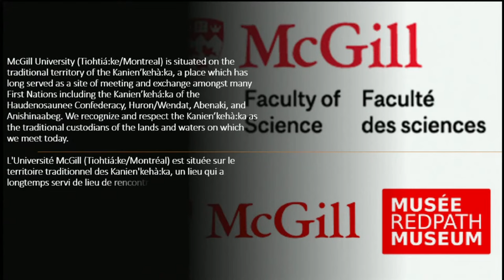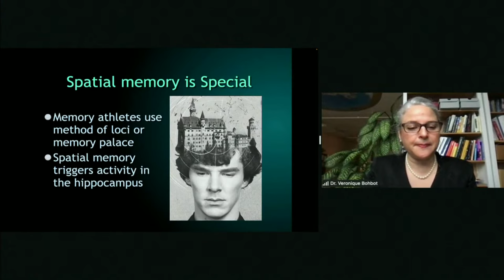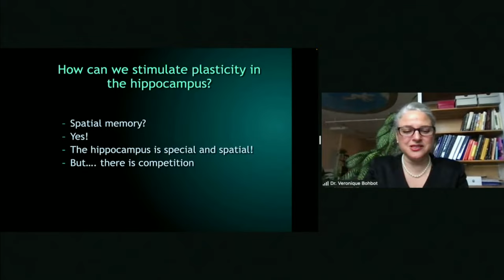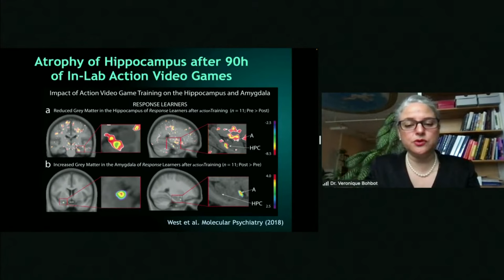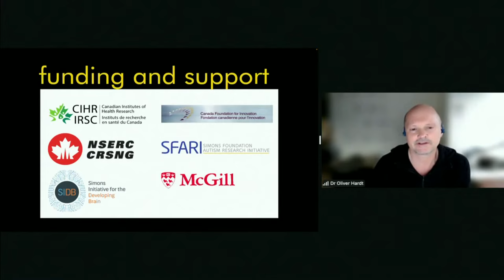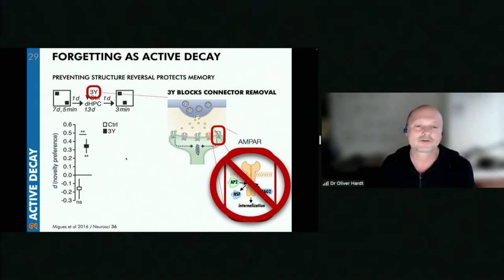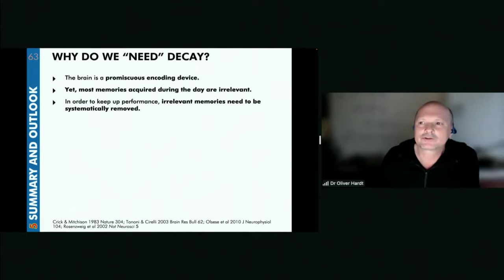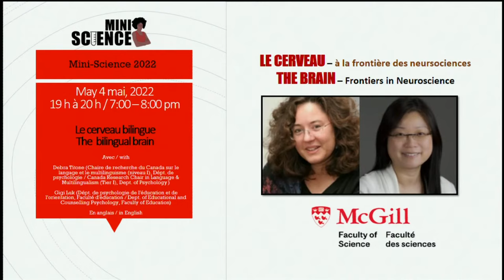Mini-Science Ep. 6: The brain, memory and cognitive aging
Véronique Bohbot (The Douglas Research Centre) and Oliver Hardt (Dept. of Psychology)

Professor Véronique Bohbot will start this presentation highlighting the therapy of spatial memory training and its effect on Alzheimer's disease. A larger hippocampus has been associated with healthy cognition in normal aging and with a reduced risk of Alzheimer’s disease. Older adults with better hippocampus-dependent spatial memory showed increased fMRI activity, increased grey matter in the hippocampus, and better overall cognition, regardless of ApoE4 status. Therefore, spatial memory training may provide a therapeutic avenue which may be protective against Alzheimer’s disease.

Professor Oliver Hardt will focus on how and why the brain forgets. Forgetting is thought of as a failure of memory, a glitch, something that should not occur, resulting from a breakdown of normal memory — and, quite naturally, most people worry about it. However, recently it has been discovered that most forgetting is by design and the result of dedicated forgetting processes that are part of normal brain function. Forgetting is therefore not a failure of memory, but a necessary and useful function of memory. He will summarize the latest research on how and why the brain forgets, the benefits of forgetting, and how disorders of forgetting might lead to excessive memory loss, as seen in Alzheimer's disease and other conditions.

The Redpath Museum is creating Discovery Boxes full of minerals, fossils, footprints, bones, plants and more. Help us to get these Discovery Boxes out to remote communities and underserved groups.

Le musée Redpath crée des boîtes à découvertes remplies de minéraux, de fossiles, d'empreintes de pas, d'os, de plantes et bien plus encore. Aidez-nous à faire parvenir ces boîtes à découvertes aux communautés éloignées et aux groupes mal desservis. Pour faire un don

sm